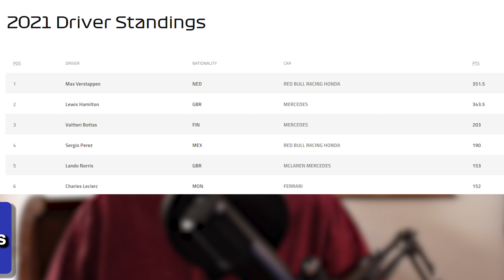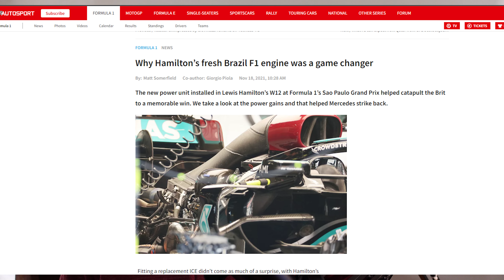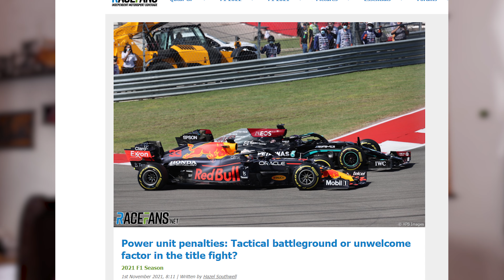Did Hamilton’s Engine decide the Championship?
One of the 2 title contenders this year has a major hidden advantage that may just decide the championship, and with just 2 rounds to go, it may be too late for the other to respond! What is this advantage and who do I think is going to win the 2021 Formula 1 World Championship?

Chapters
00:00 The Hidden Battle in the 2021 Title Fight
00:21 Who has the advantage right now?
01:05 Who you think is going to win! Youtube Community Poll
01:26 Hamilton's "Spicy" Engine
02:38 Mercedes Didn't use the Engine in Qatar
03:20 The Favorite for Jeddah and Adu Dahbi
03:50 2021 Formula 1 Title Permutations
04:04 How Formula 1 Engine Degradation Works
05:30 Mercedes' Strategic Advantage
06:59 Engine Penalties Shouldn't be an advantage
07:46 Thank you for Watching!

Technical Analysis, Race Previews, Reviews and more!